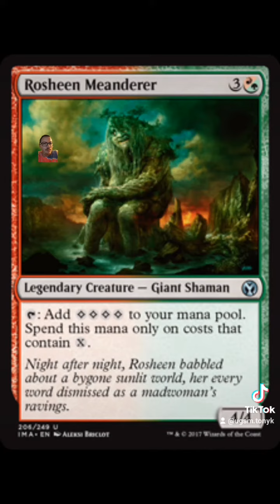MTG Warhammer 40k preview- nexos